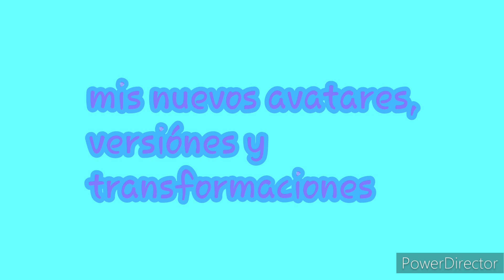mis nuevos avatares,versiones y transformaciones (leer descripción)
hola amigos y amigas de youtubebuenas tardes o buenas noches segun sea el caso como veron hoy voy a mostrar mis nuevos avatares,versiones y transformaciones y si ven que uno de ellos tiene el el mismo color de mi oc eriza es por que quería imaginar como seria mi versión perrita y escogi a reina de la dama y el vagabundo como un tipo de base para ver como seria y ese fue el resultado y si ven también que modifique los colores a mi nuevos avatares,versionez y transformación es para que sepan quién es quien menos de la princesa de la nieve ya que haci es el color de mi pelo en la vida real y tengo pensado hacer lo mismo con mi otra versión anime que es candy candy modificarle el color para que sepan quién es quien pero no se precupen aún voy a conservar mis otros avatares,versiones y transformaciones al igual que mi oc eriza 😊

no tengo los derechos de fondos,imagenes,audios,canciones,escenas,bases y partes

es una versión distinta.